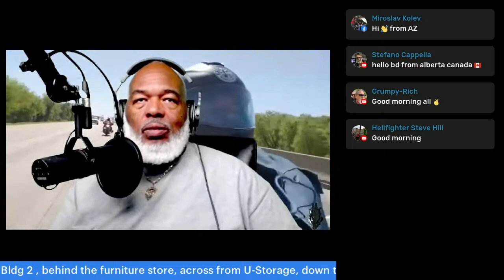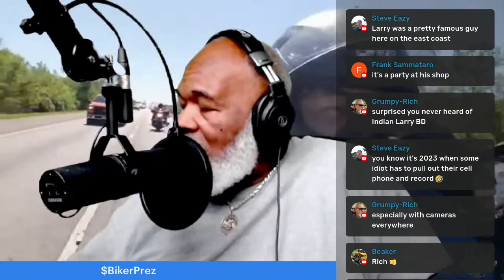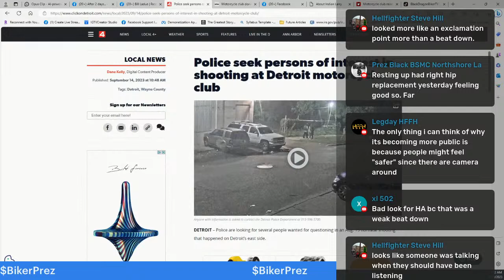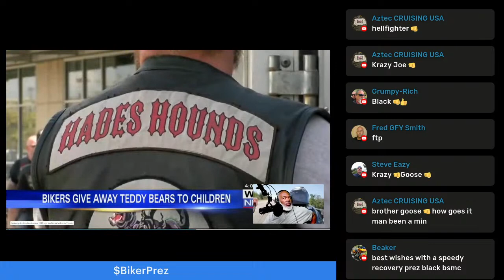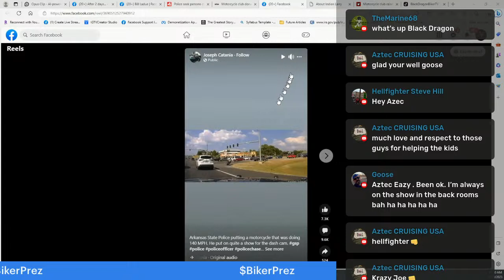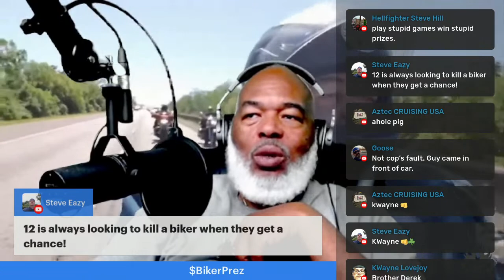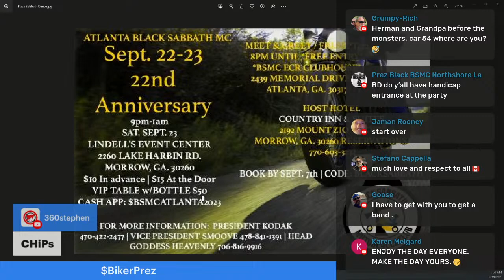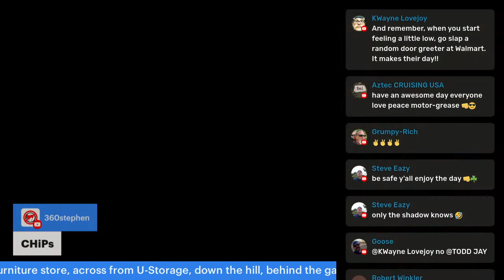Hells Angels Beat Man Down At Indian Larry Block Party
1. Hells Angels' beat down caught on video
2. Police seek persons of interest in Detroit MC shooting
3. LEMC donates 1,000+ toys to children's clinic Tupelo
4. LEMC raises funds for former Clearcreek Officer Ney
5. Cop Knocks biker off his motorcycle on purpose!
Follow us on:
Instagram on Instagram. Thank you!